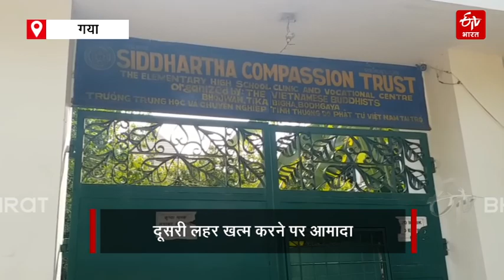Tourism industry collapsed due to corona epidemic in Bodhgaya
बिहार में बोधगया बौद्ध धर्मावलंबियों के लिए मक्का मदीना जैसा है, लेकिन कोरोना महामारी का असर यहां भी देखने को मिला है. मार्च 2020 से ही विदेशी श्रद्धालु और पर्यटक बोधगया नहीं आए हैं, जिससे पर्यटन उद्योग बर्बाद हो गया है. देखिए ये रिपोर्ट.